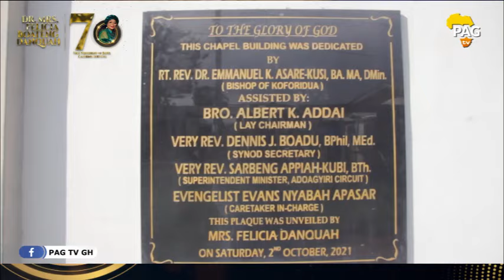Amazing Story Of Jofel: A Rose Among Thorns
A documentary about the life story of Dr. Mrs. Felicia Boateng Danquah 'Jofel' on the occasion of her 70th birthday celebration.

A PAG Media/ PAG TV Productions (c)2022
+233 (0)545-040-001